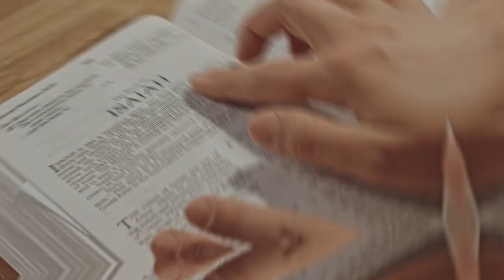Modern Men must learn to Navigate this Cold Game of Chess